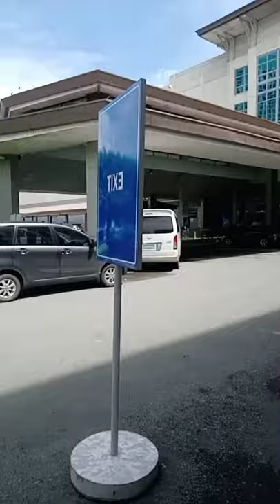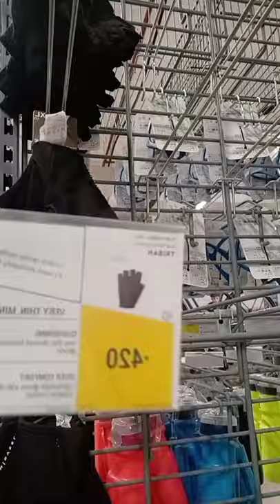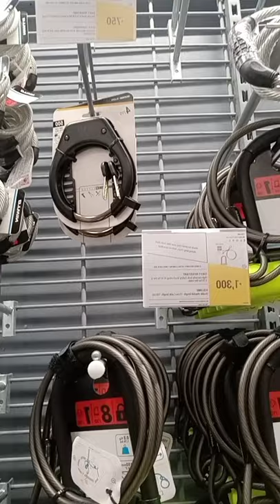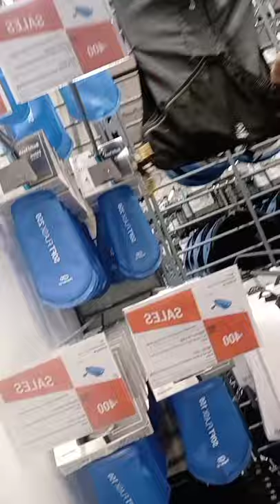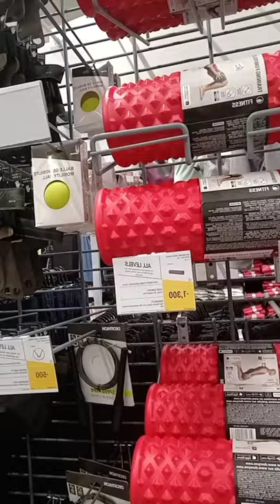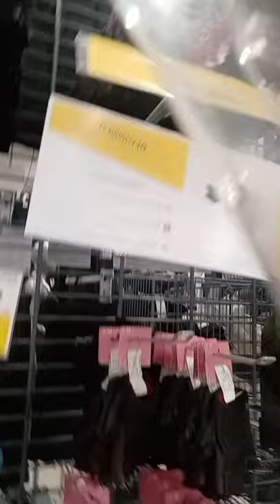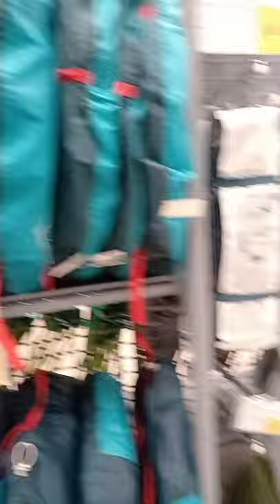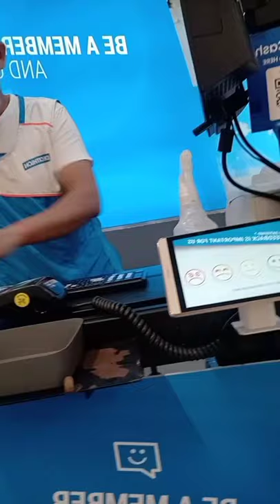raoming in festival mall,landmark and decathlon alabang,metro manila philippines